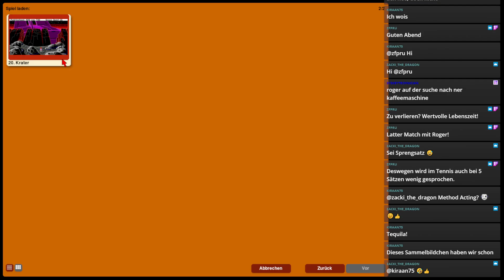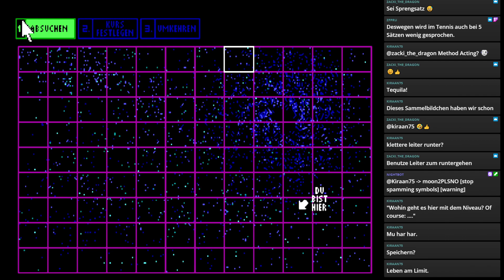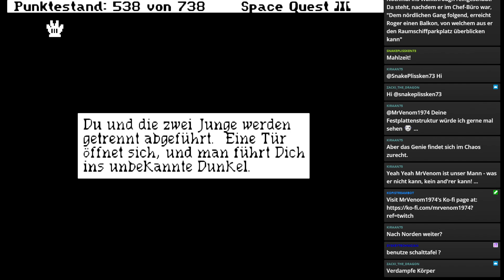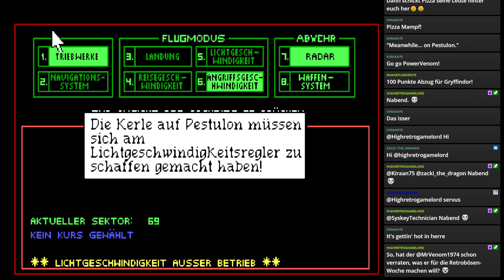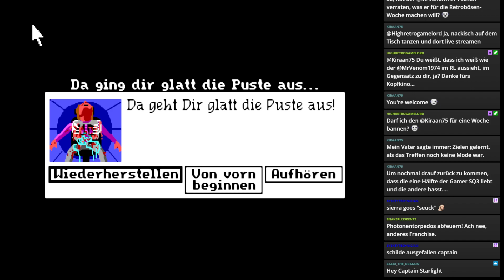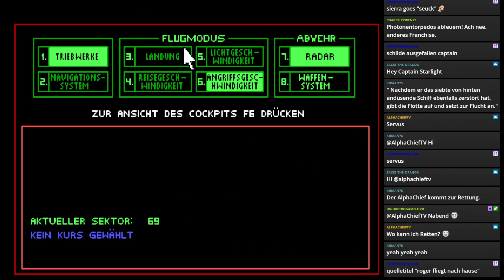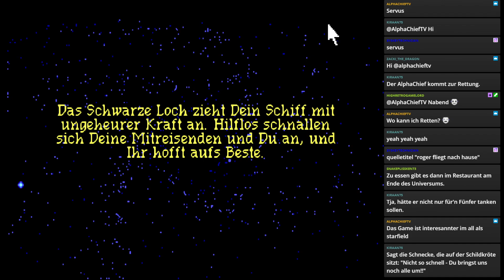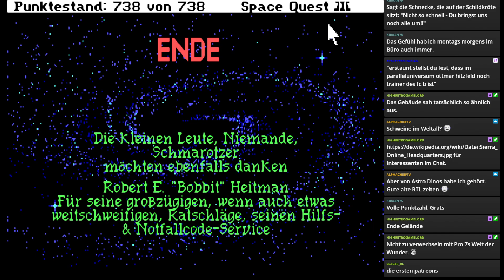Space Quest III – The Pirates of Pestulon | 2/2: PIRATEN!!! | Playthrough | Space Quest Marathon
Space Quest III: Die Piraten von Pestulon / The Pirates of Pestulon

Die Piraten von Pestulon erschien 1989 und beginnt damit, dass Roger Wilco aus seiner Fluchtkapsel aussteigt und sich irgendwie auf einem Mülltransporter wiederfindet. Doch dann trifft er auf die Mitarbeiter von Scumsoft (kein Scherz) und dann braucht er sogar die 2 Typen von Andromeda als Hilfe. Space Quest 3 sollte eigentlich das Ende der Saga werden. Aber der Erfolg befahl einen weiteren Teil zum Ärgernis der 2 Typen von Andromeda.

===Time Stamps===

0:00 Willkommen auf Ortega
20:08 Es wird zu heiß
22:30 Endlich auf Pestulon
25:19 Im Herzen von Scum-Soft
59:30 Die zwei Typen von Andromeda
1:05:00 One must fall
1:13:20 Die letzte Schlacht
1:25:00 Happy End bei Sierra

=== Marathon ===
Hallo und herzlich willkommen zum dritten Marathon auf diesem (eurem aller-aller-aller-liebsten Kanal). Wir haben zusammen die Affeninsel ergründet und auch die Familie aus Daventry erfolgreich auseinandergebracht. Daher ist es nur Recht jetzt Putzteufel Roger Wilco auf dem Mob zu treten. Zeit für die legendäre Space Quest Saga dran (nicht zu verwechseln mit der Space Saga – denn hier darf auch mal gelacht werden).

Mark Crowe und Scott Murphy, besser bekannt als die Two Guys from Andromeda, arbeiteten schon bei Black Cauldron (Alpträume kommen wieder hoch) zusammen bei Sierra und bemerkten irgendwann, dass alle Games so „Fantasy“ wären (besonders Police Quest – hust, hust, hust) und damit war Space Quest geboren!

Die Saga überlebte von 1986 bis 1995 in sechs Teilen und ist heute nicht nur wegen dem sympathischen und unfähigen Roger Wilco in der Titelrolle, sondern auch wegen der Persiflage auf alle wichtigen Science Fiction-Größen wie Star Trek oder Star Wars immer noch ein wichtiger Meilenstein im Adventure-Genre.

2012 sollte eine Art Fortsetzung namens SpaceVenture erscheinen. Allerdings trotz des erfolgreichen Fundings, gibt es bis heute nichts Zeigbares und könnte im Universum der Vaporware für immer vergessen werden.

In Space Quest übernehmen wir nun die Rolle von Roger Wilco (eine Anspielung auf den Funkverkehr „Received / Empfangen“ und „Will Comply / Wird befolgt“). Roger stammt vom Planeten Xenon vom Earnon System und arbeitet als mehr oder minder tätiger Hausmeister. Allerdings stolpert er immer wieder in die ein oder andere Heldengeschichte.

===Statistik===

***Tode***

Space Quest 1: 11
Space Quest 2: 37
Space Quest 3: 41
Gesamt: 89

***Punkte***

Space Quest 1: 201 / 201 (100%)
Space Quest 2: 248 / 250 (99,2%) / Cheat Run 255 / 250 (102%)
Space Quest 3: 738 / 738 (100%)
Gesamt: 99,7%

***Zeit***

Space Quest 1: 2:08:00 h
Space Quest 2: 3:13:00 h
Space Quest 3: 3:50:00 h
Gesamt: 9:41:00 h

***Saves***

Space Quest 1: 36
Space Quest 2: 35
Space Quest 3: 36
Gesamt: 107

===Infos===

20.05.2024 Once Upon A Time, Dortmund
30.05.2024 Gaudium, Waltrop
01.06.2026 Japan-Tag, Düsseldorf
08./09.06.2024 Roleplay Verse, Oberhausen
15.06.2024 Retro Games Con, Krefeld
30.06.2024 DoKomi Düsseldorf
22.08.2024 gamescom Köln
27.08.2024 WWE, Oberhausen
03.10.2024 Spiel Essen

===Meine Philosophie===

===Social Media===